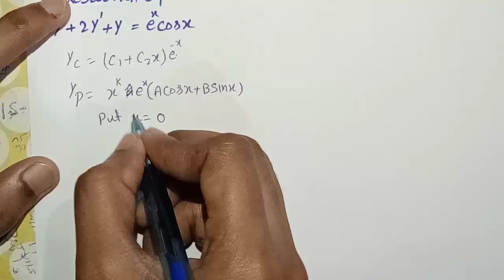mathematical method SM Yusuf exercise #10.3 question #1-6 in Urdu and Hindi